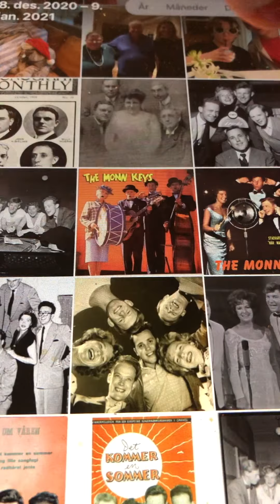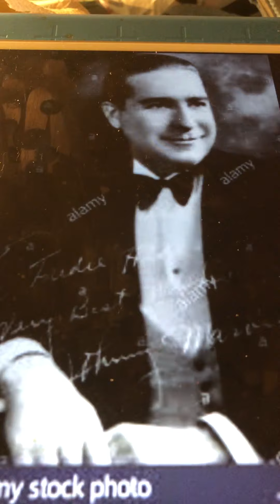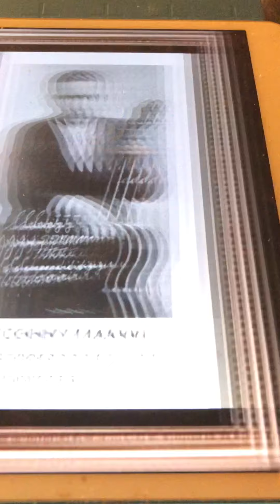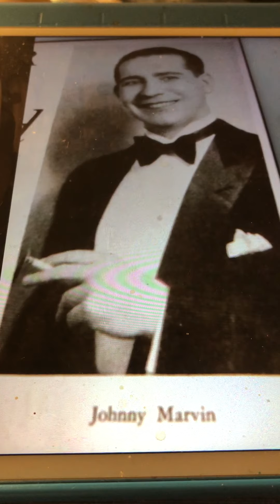Georgia Pines Nathaniel Shilkret & His Victor Orchestra Vocal by Johnny Marvin